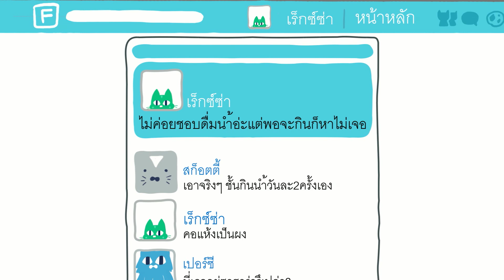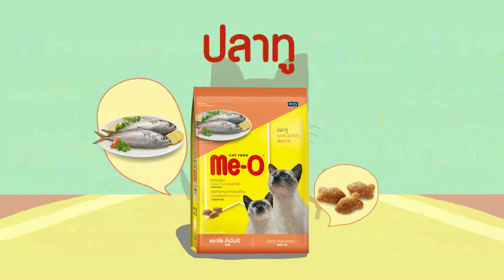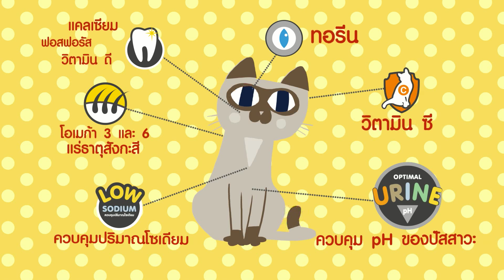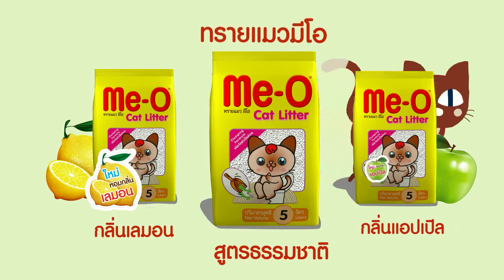มีแมวต้องMe-O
แค่หยิบผลิตภัณฑ์ของMe-O ก็เท่ากับมอบความสุข และสุขภาพที่ดีให้กับแมวของคุณแล้ว